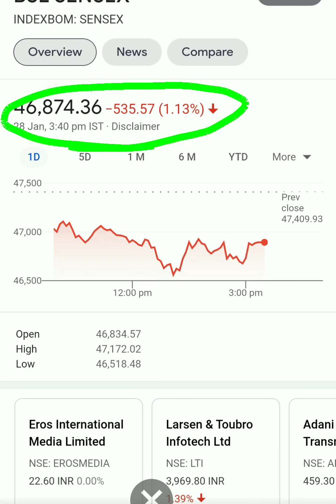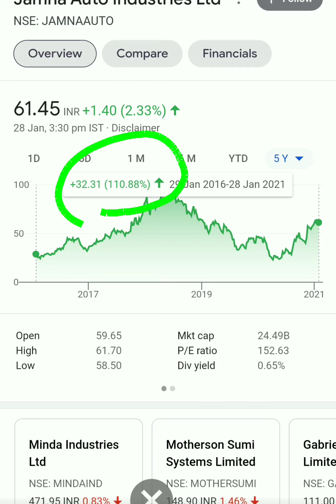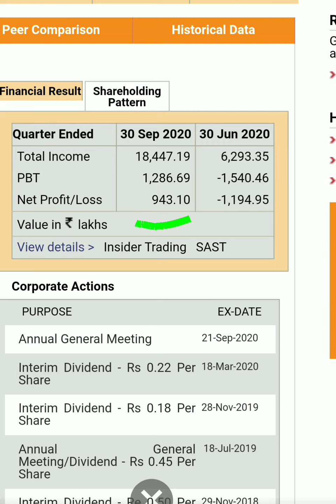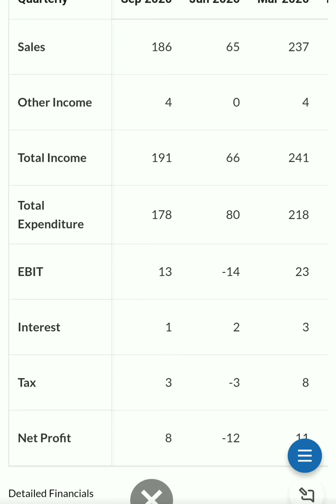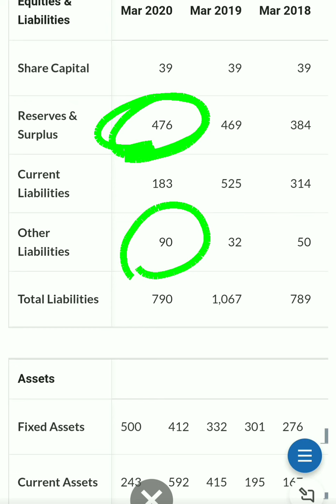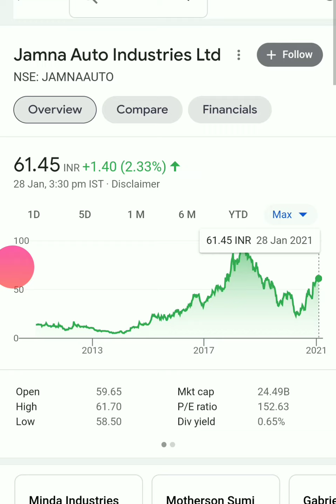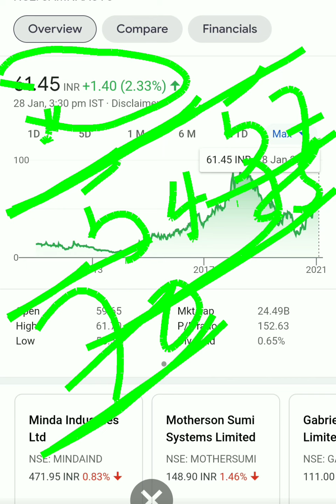Jamna auto share| Jamna auto share latest news| Jamna auto share price